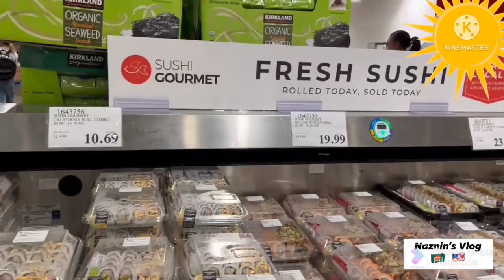Family Shopping Day at Costco 🛍🛒। Healthy Food & Deal’s।